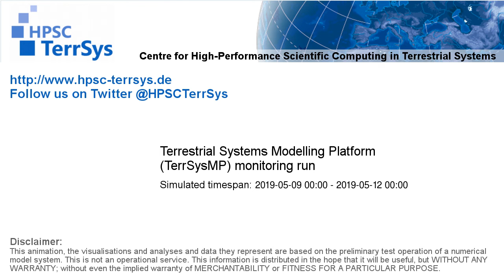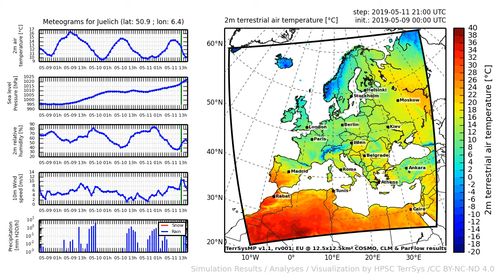TerrSysMP monitoring run 2019-05-09 - 2m terrestrial air temperature - Europe (72h)